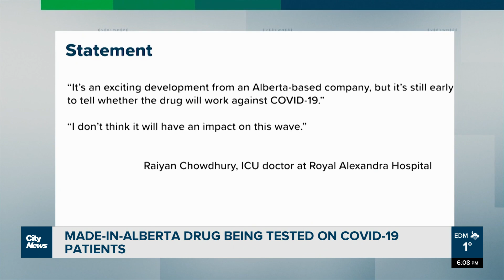Made-in-Alberta drug being tested on COVID-19 patients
New drug trial to treat COVID-19 patients has been launched at the University of Alberta. Hiba Kamal-Choufi reports.